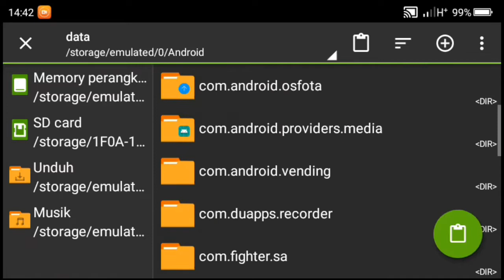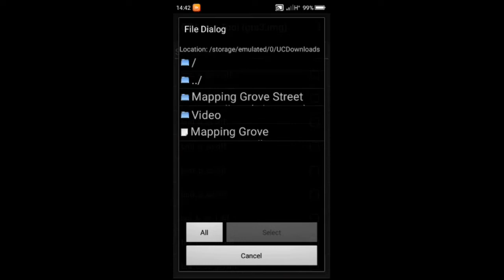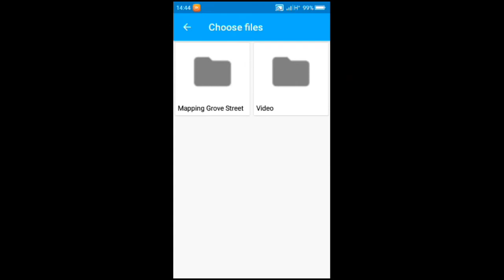Mods Grove Street Mapping Ramadhan ~ Gta Sa Android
Halo temen-temen di video Kali ini Gua akan share Mods GTA lagi ke kalian semua yaitu Mods Mapping Grove Street Ramadhan Keren Banget Lah Jadi tonton sampai selesai biar work ok

                  🚨!! W4RNING !!🚨

💾 Password Di Vidio 💾
🚨Author:iLhaM_51
Skin - Joker, Strider, _Fernando Egm

               ♥️THANKS FOR♥️
♥️Allah SWT♥️
 ♥️Nabi Muhammad♥️
  ♥️Orang tua♥️
   ♥️ALL author♥️
     ♥️Androgamer♥️
      ♥️SEMUA♥️

Jangan lupa
🗣️ Command!!